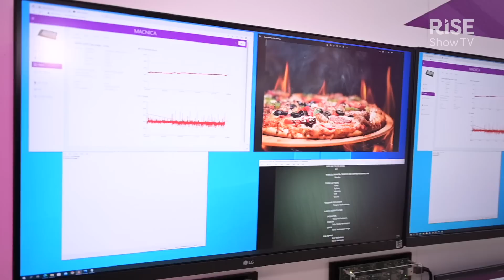ISE 2023 | MACNICA product showcase | Modern IPMX technology for hardware and software solutions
MACNICA’s Andrew Starks showcases their state-of-art AV over IP IPMX technology which aids both hardware and software product developments.